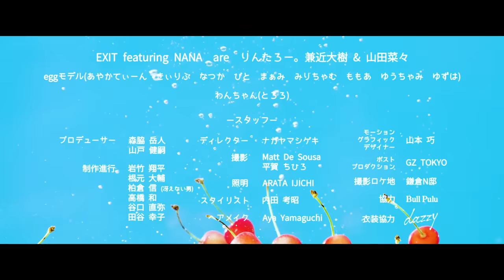【夏1番のアゲアゲソング！】EXIT featuring NANA「ワンチャン・サマLOVE」MUSIC CLIP Short ver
EXIT featuring 企画第2弾！今作のお相手は山田菜々。
大人の魅力をまとい若い女性を中心に幅広い層から支持され大活躍中の
山田菜々と、今1番勢いのあるネオチャラコンビ「EXIT」の夏の
ケミカルコラボレーションはこの夏1番のサマーアッパーチューンになること
間違い無し！さらにMUSIC CLIPでは水着のeggモデルが溢れ返る、
これまた夏ど真ん中映像♪♪
あなたもこの夏は「ワンチャン・サマLOVE」が耳から離れない♪♪

EXIT featuring NANA「ワンチャン・サマLOVE」
・商品形態：Digital Only
・配信日：2019年7月17日、MUSIC CLIP 2019年7月24日